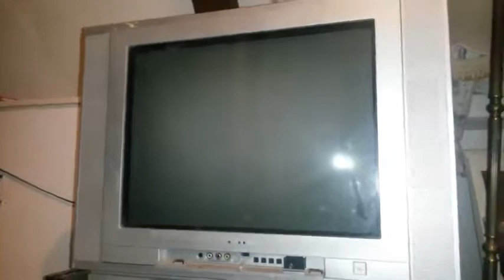Elotrix ApokalyptoRed und ApokalyptoRoyal Meine Meinung vom PS3 Zocker YouTubeGamescom 480p